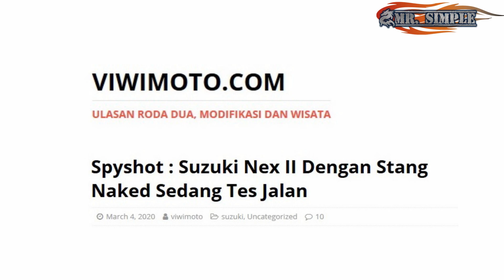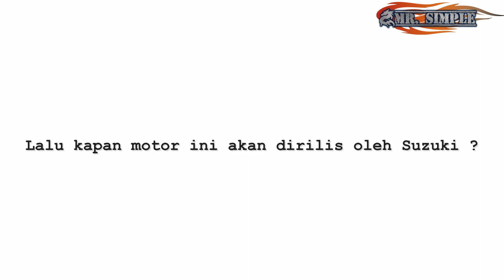Siap-Siap ! Suzuki Akan RILIS Motor Baru Lawan Honda Beat Street dan Yamaha X-Ride 125 ?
Berbeda dengan pabrikan motor seperti Honda dan Yamaha yang sudah bergerak mulai awal tahun 2020 ini dengan meluncurkan produk baru dan penyegaran berupa warna dan striping,
justru pabrikan Suzuki memasuki bulan ke 3 di tahun 2020 ini masih terkesan santai dan terlihat belum ada tanda-tanda akan ada produk baru yang akan dirilis dalam waktu dekat ini
Apakah benar demikian ?